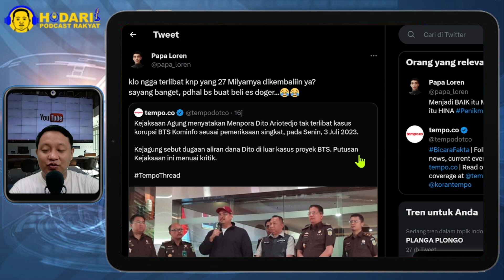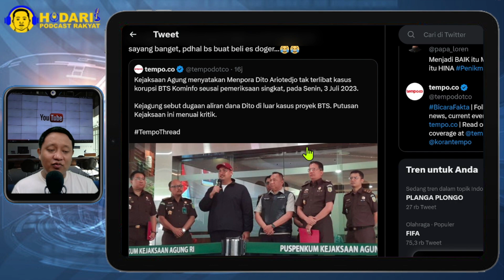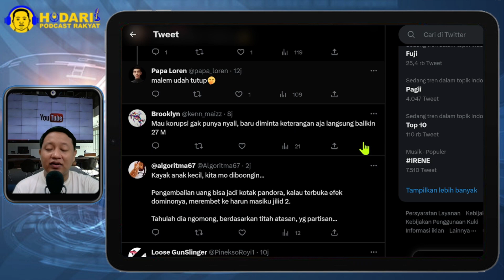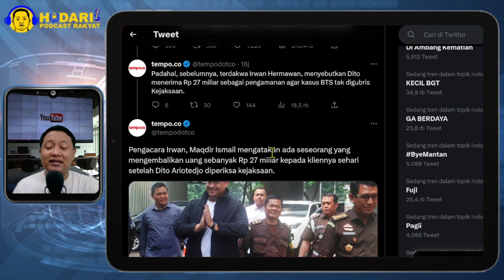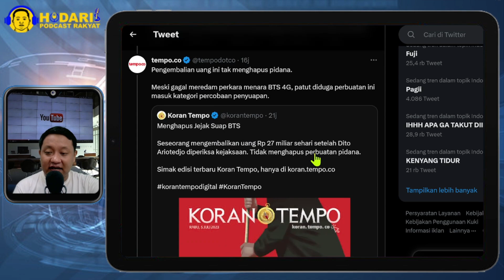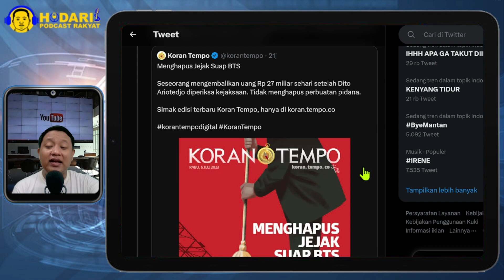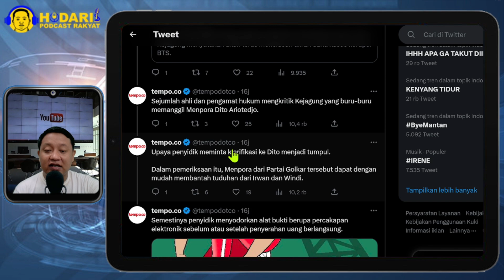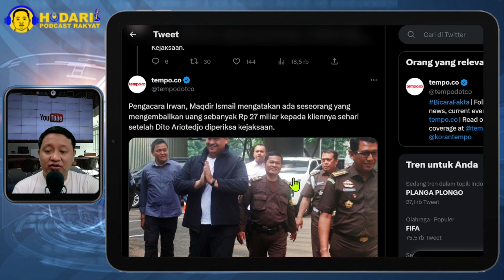MENUAI KRITIK...!! KEJAKSAAN AGUNG MENYATAKAN DITO ARIOTEDJO TAK TERLIBAT KASUS KORUPSI BTS KOMINFO?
Kejaksaan Agung menyatakan Menpora Dito Ariotedjo tak terlibat kasus korupsi BTS Kominfo seusai pemeriksaan singkat, pada Senin, 3 Juli 2023.

Kejagung sebut dugaan aliran dana Dito di luar kasus proyek BTS. Putusan Kejaksaan ini menuai kritik.